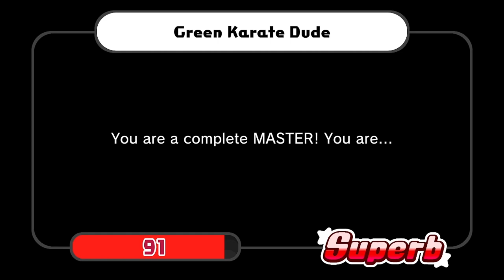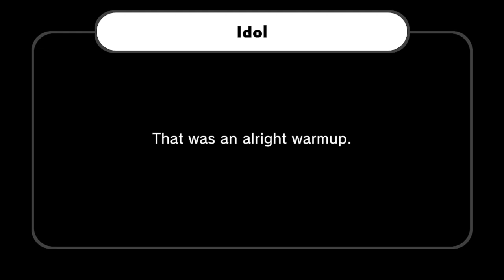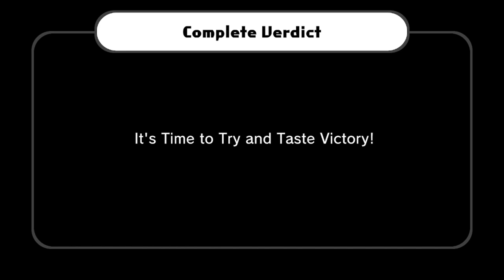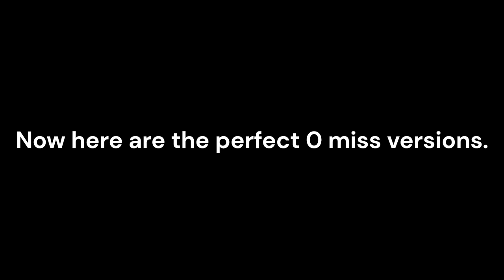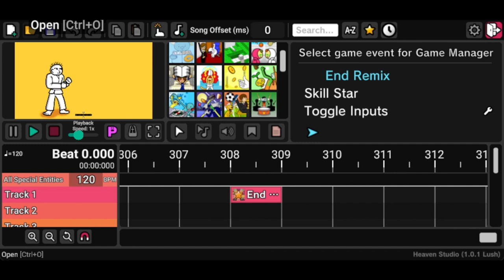Heaven Studio is AMAZING!!!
I'm a bit late to this considering the fact that my bros have posted more on this than I have. I also have realised that my uploads have kind of turned into a once a month thing. That...is not on purpose, but it more of the consequence of having no plan for uploads. By the way, I DID actually make two of the songs in this video, the first one called "Just Repeatin'" and the third one called "Time to Try". I'm thinking of releasing them as actual tracks, but Time to Try was the only one I made for Heaven Studio directly. Finally, similar to magic chomper J-O's first video on this, these are in order of which I made them (which you can probably tell by the camera edits, uses of minigames, descriptions etc.)